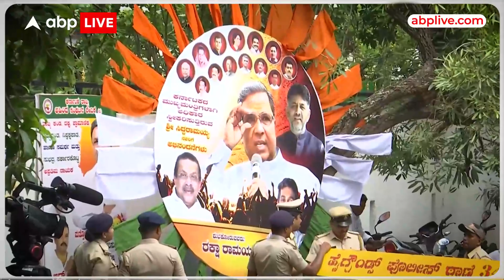Karnataka शपथ ग्रहण में Mamata-Nitish, Pawar को न्योता, पर इन नेताओं को Congress ने नहीं बुलाया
कर्नाटक..जहां सिद्धारमैया ने गवर्नर से मिलकर सरकार बनाने का दावा पेश कर दिया है.  20 मई को शपथ ग्रहण समारोह होगा.  लेकिन इस ओथ सेरेमनी के लिए कई ओपोजिशन लीडर्स को न्योता भेजा गया है.  सवाल है कि इस बार राहुल के नाम पर कितनी पार्टी एकजुट होंगी. ? कितने लीडर्स..राहुल को मोदी का चैलेंजर कबूल करेंगे..?